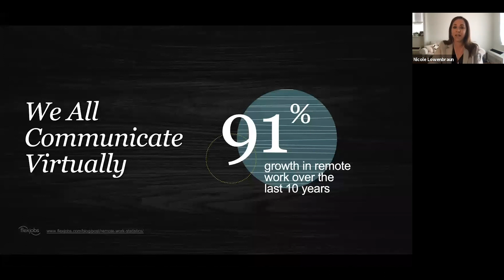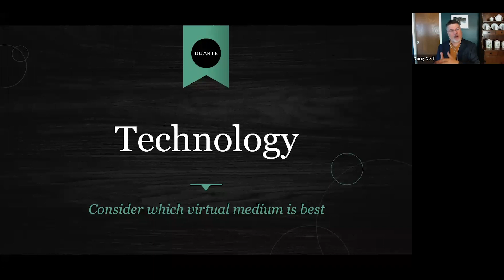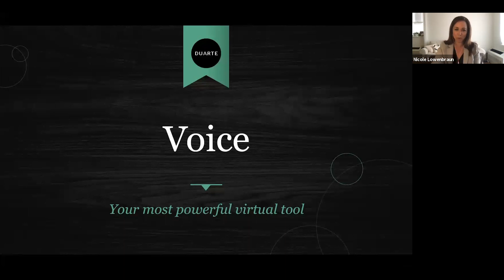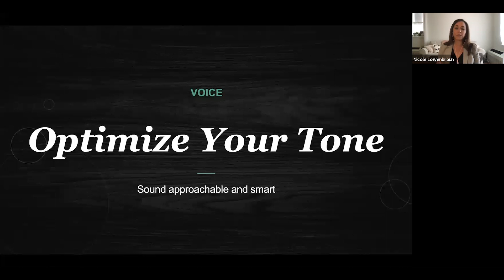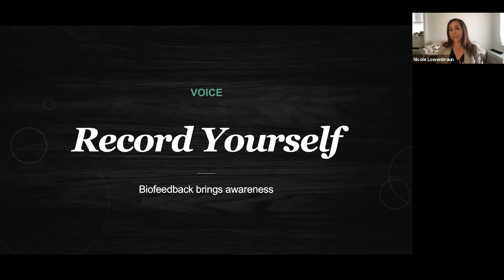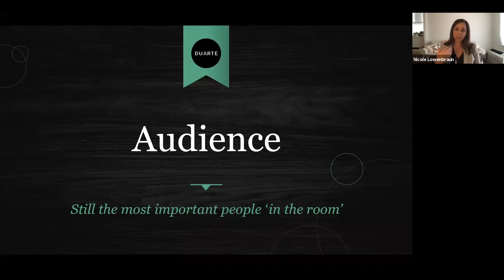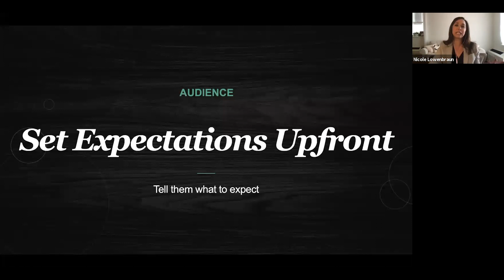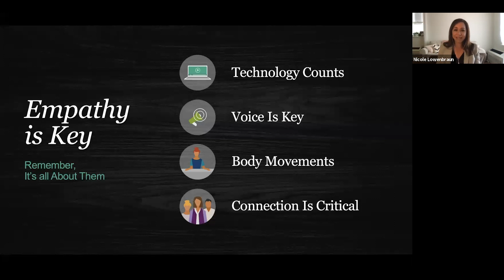Virtually present with empathy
This was a webinar training session focused on improving virtual communication skills with the help of storytelling. The session was designed to provide practical tips and insights on how to effectively communicate and present in a virtual environment. The training was particularly timely given the current global health crisis which has led to an increase in remote work and virtual communication.

*Topics*

*Virtual Communication Challenges*
--Discussed the challenges faced by individuals and organizations in the current global health crisis.
--Reviewed the importance of effective virtual communication in the current climate.
--Addressed questions and concerns related to virtual communication.

*Technology and Virtual Communication*
--Discussed the importance of reliable technology in virtual communication.
--Reviewed tips for ensuring stable technology, including having a backup plan in case of technical failures.
--Discussed the importance of good quality audio and video, and the benefits of investing in good technology.

*Voice and Body Language in Virtual Communication*
--Discussed the importance of voice and body language in virtual communication.
--Provided tips for using voice effectively in virtual communication, including articulation, tone, inflection, and vocal variety.
--Discussed the importance of body movements and posture in virtual communication, even when the audience cannot see the speaker.

*Building Connection with the Audience*
--Discussed the importance of building a connection with the audience in virtual communication.
--Provided tips for engaging the audience, including making eye contact, giving the audience time to absorb information, and setting communication expectations upfront.

*Key learnings*
--The importance of empathy in virtual communication: speakers need to prioritize the needs and experiences of their audience.
--The role of technology in virtual communication: having reliable, high-quality audio and video technology is crucial.
--The importance of voice and body language in virtual communication: speakers need to use their voice effectively and pay attention to their body movements and posture, even when they are not visible to the audience.
--The need to build a connection with the audience: speakers need to engage their audience, make eye contact, give them time to absorb information, and set communication expectations upfront.